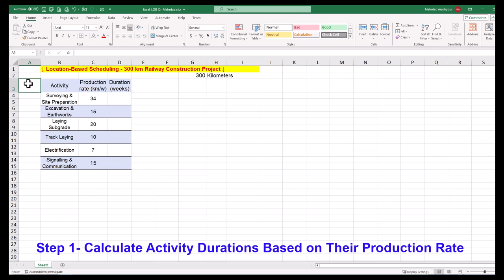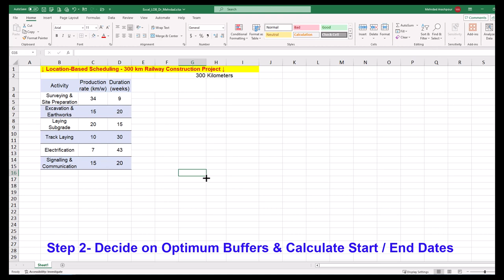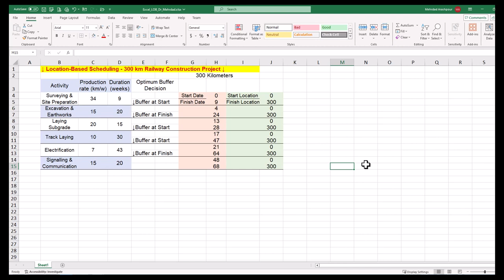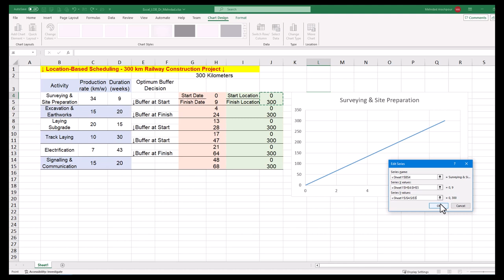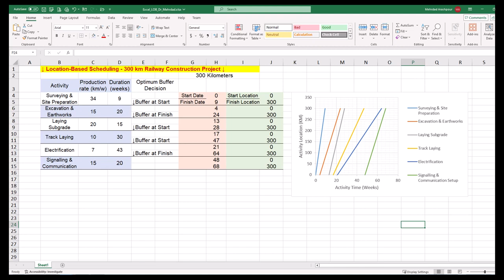Location-based Scheduling in EXCEL 4 Steps Project Operations Management Line of Balance Linear Rail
In this video of engineeringmanagementacademy Excel is used for LinearScheduling by drmehrdadarashpour
 ⌛ TIMESTAMPS
0:00 - Introduction to Location-based Scheduling or Linear Scheduling Method (LSM)
0:17 - Excel’s Dynamic Template, Buffer Rules, Scatter Plot to Draw Line of Balance (LOB)
0:49 - Step 1 (Calculate Activity Durations based on the Production Rate)
1:38 - Step 2 (Decide on Optimum Buffers between Activities & Calculate start & End Dates)
3:06 - Step 3 (Specify start & End Location of Activities)
3:33 - Step 4 (Plot the Location-based Schedule using Scatter Charts)
4:41 – Benefits of Location-based Scheduling

In a previous video, we discussed the foundations of Location-based Scheduling & Line of Balance or LoB for repetitive project activities. The link to that video can be found in the description below↓ Now, we want to use EXCEL to perform Location-based Scheduling. We’ll work on a dynamic Template for a construction project, introduce 2 rules of thumb for finding optimum activity buffers & use Scatter plots in Excel for line balancing.
Let’s focus on planning a railway project with six activities for which a minimum buffer of 4 weeks is required between activities to prevent time clashes & also site congestion. We can follow only 4 simple steps in Excel to perform location-based scheduling for our example based on the project management body of knowledge or PMBOK.
Step 1 is to Calculate Activity Durations based on their Production Rate
Let’s start by analyzing the provided spreadsheet, accounting for 6 activities in a railway construction project with a total length of 300 km. The 1st activity of ‘Surveying & Site Preparation’ has a production rate of 34 km/w. We can find its duration by selecting the total length of 300 km & dividing it by the production rate of 34 km/w. Please note that numbers are rounded up & we can follow the same procedure to find durations of the remaining activities.

Step 2 is to Decide on Optimum Buffers between Activities & Calculate start & End Dates
The aim of scheduling our railway project is to maintain a minimum buffer of 4 weeks between activities & for that we’ll be using 2 rules of thumb, also known as Johnson’s Algorithm. The FIRST RULE is related to any pair of activities in which the successor has a slower production rate than its predecessor & the buffer must be placed between start dates.

The SECOND RULE in our scheduling considers pairs of activities in which the successor has a faster production rate than its predecessor and the buffer must be placed between finish dates. For example, consider the 2nd activity of ‘excavation & earthworks’ & 3rd activity of ‘Laying Subgrade’. This means ‘laying subgrade’ is scheduled to finish at week 28. Following the 2 rules of thumb will help to decide on optimum buffers between activities & calculate their start & finish dates.

Step 3 is to Specify start & End Locations of Activities
You might have noticed that LBS is very suitable for projects with a strong spatial component, such as construction or infrastructure projects. To draw professional flowlines, we’ll specify the ‘start location’. Also, the ‘finish location’ should be specified, considering the total length of the project, which is 300 km.

Step 4 is to Plot the Location-based Schedule using Scatter Charts
Select a cell in the spreadsheet & Navigate to the “Insert” manu. From the ‘charts’ Tab, click on ‘Scatter chart with Straight Lines’. ‘Series X values’ will be start & Finish dates. ‘Series Y Values’ will be start & finish locations. Finally, press OK & continue the process for ‘Excavation & Earthworks’, ‘Laying subgrade’, ‘track laying’, ‘Electrification’ & ‘signalling & communication setup’. We can enhance the chart visualization for a better appearance on professional project reports. Navigate to ‘desigh’ /‘chart tools’ / ‘quick layout’ & choose a layout.
The flowlines show that there is no temporal or spatial clash between the activities since the optimum buffer has been maintained at all times.

This scheduling method has numerous benefits, including minimization of total project time, maximizing resource utilization, and simplifying complex scheduling problems. Optimizing the buffer placement reduces costs, improves production flow, and enhances decision-making. Location-based scheduling or LBS increases efficiency by reducing waste, unnecessary delays, and inefficiencies in the project process. These benefits make LBS a versatile and scalable technique applicable to various project scenarios.